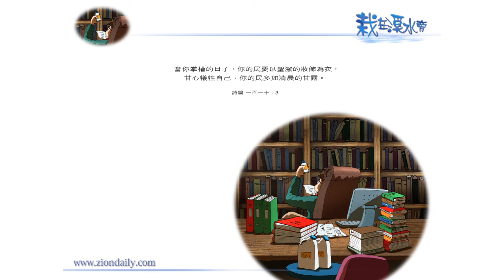【栽在溪水旁】《詩篇110篇3節》｜每天靈修系列｜2010-01-14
連日來提及有關「預備」這題目，而我亦藉著年幼時那二次經歷來明白「預備」之重要性。

第一次的經歷若不好好預備的話，可怕的事情會出現，使我不單不能成為牧師，還可能會成為我葬生之處。
再者，更會使我第二次行程受到影響。